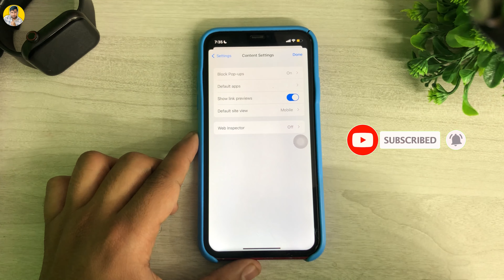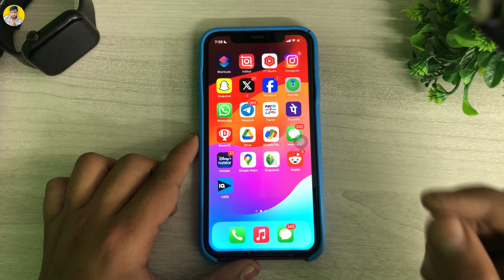How to Block Popup Ads On Chrome iPhone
Request
To chlo suro karta hai aja ki video

how to block ads on chrome iphone
how to block popup on iphone block ads on iphone pop up blocker iphone chrome how to
easy way to block popup on iphone
how to block ads on android how to block ads on iphone iphone
how to block all ads on iphone block chrome ads on iphone block ads
how to block all ads on iphone apps
how to block ads on youtube iphone
how to block all ads free on iphone block popup ads in iphone photos